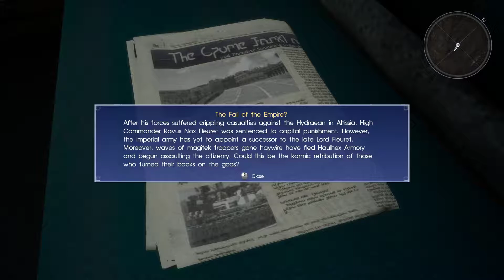Final Fantasy XV - Max Graphics Settings Walkthrough Part 26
Rig Specification
GPU: ZOTAC GeForce GTX 1080 Ti AMP Extreme Core Edition
CPU: Intel(R) Core(TM) i7-8700K CPU @ 3.70GHz
Memory: 32 GB RAM
Resolution: 1920 x 1080, 240Hz
Operating system: Microsoft Windows 10 Professional
Keyboad: ASUS ROG Claymore Cherry MX Red
Mouse: Logitech G900 Chaos Spectrum
Headset: Razer ManO'War Wireless